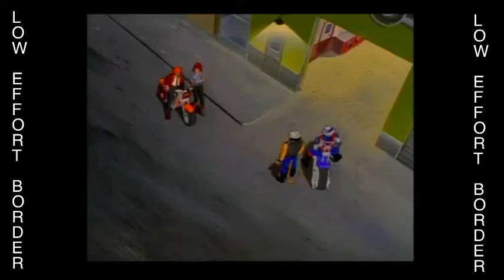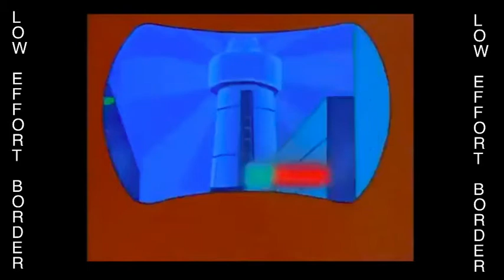Let's Watch: Biker Mice (S3, E3)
It's time for H A C K E R M A N. Vinnie may be the most abusive partner ever, he's getting jealous because Charlie is talking to another man who is an old friend! Like, dude!